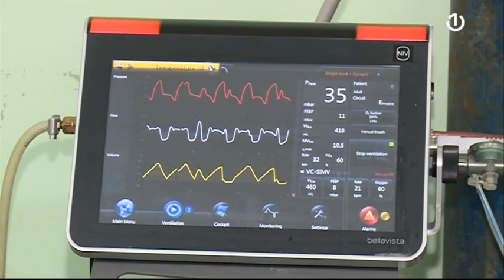Šta je sa nabavkom lijekova za oboljele od Kovida-19?